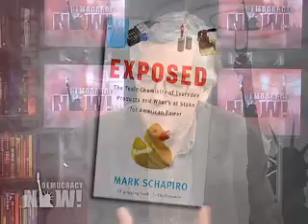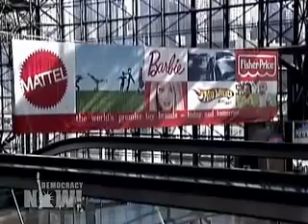Mark Schapiro on Democracy Now! with Amy Goodman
Amy Goodman speaks to award-winning investigative journalist Mark Schapiro, author of Exposed: The Toxic Chemistry of Everyday Products and What's at Stake for American Power. Schapiro writes, "The European-led revolution in chemical regulation requires that thousands of chemicals finally be assessed for their potentially toxic effects on human beings and signals the end of American industry's ability to withhold critical data from the public."